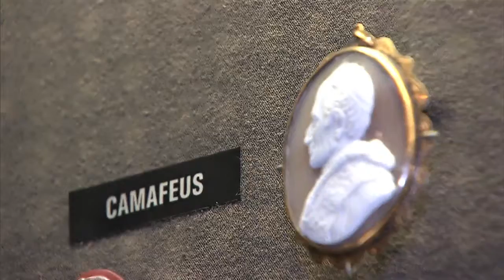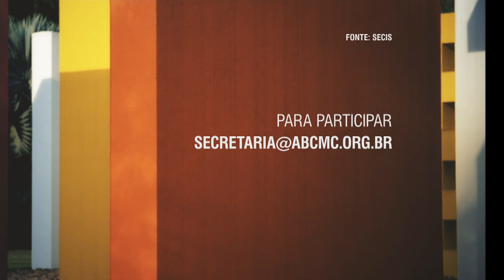Guia reúne informações sobre espaços científico-culturais de todo o Brasil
NBR NOTÍCIAS - 11.05.15: Para divulgar os espaços científicos e culturais espalhados por todo o Brasil foi lançado a terceira edição do Guia Centros e Museus de Ciência do Brasil, esta edição ganhou versão eletrônica disponibilizada no site do Ministério da Ciência, Tecnologia e Inovação (MCTI). O catálogo traz informações sobre os 268 espaços científico-culturais espalhados pelo país, e funciona como um instrumento para a divulgação ao público, em especial às escolas. Contém informações sobre museus, planetários, jardins botânicos, zoológicos, aquários, unidades de ciência móvel e associações que atuam na popularização da ciência e tecnologia.